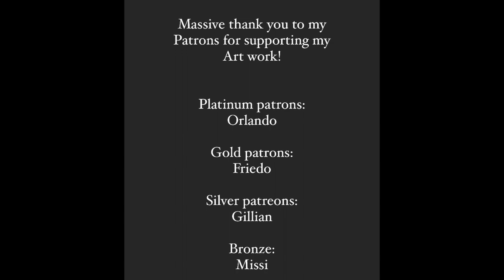Open cup pour turns into Dutch pour! Stunning color palette!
A very Big THANK YOU goes out to Orlando! 🤗 also a big thanks goes to Karl on the Gold level  🤗

It’ s a great way to help me with art supplies and me keep getting this journey of tutorials going. It makes me very happy to inspire and hopefully bring some joy! 😃🤗

I have several different membership tiers with exclusive content to WhatsApp support, welcome gifts and your own birthday episode dedicated to you where I'm getting your painting done :)

I don’t use Silicon in any of my paints!